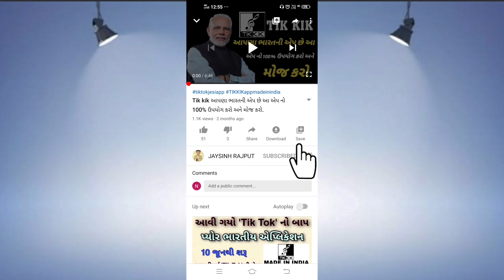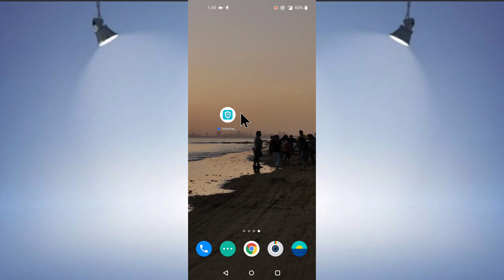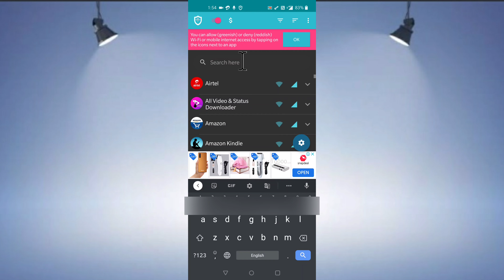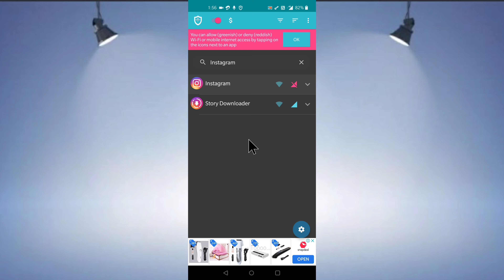Whatsapp pai online rahai or offline kese dikhe. | By Jaysinh Rajput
Application Link 👇🏻👇🏻

1. koi bhi Vehicle Ki details kese dekhe Online BY JAYSINH RAJPUT  by jaysinh rajput  By Jaysinh Rajput

3. Koi Bhi video Ki Background Sound Remove kese kare  BY JAYSINH RAJPUT  by jaysinh rajput  By Jaysinh

4. Video Ki Size compress Kese Kare   video ki size kam kese kare. By Jaysinh Rajput  BY JAYSINH RAJPUT

5. Apne Phone Mai Call Aye To Touch Kare Bina Kese Recive Kare Call Ko. BY JAYSINH RAJPUT  By Jaysinh

12. How to convert text to audio :- By Jaysinh Rajput , BY JAYSINH RAJPUT, by jaysinh rajput

14. Reminder ko set Kese Kare | By Jaysinh Rajput | BY JAYSINH RAJPUT | by jaysinh rajput.
[] https:Facebook pai Mobile Number Ko hide kese kare. | By Jaysinh Rajput | BY JAYSINH RAJPUT//youtu.be/ZgkbbKRzjl0

16. IPL 2020 ko live kese dekhe | TV Serial ko mobile mai live kese dekhe |by Jaysinh Rajput

26. Facebook Account ko Deactivate kese kare or Facebook Account ko Reactivate kese kare | By Jaysinh

27. Whatsapp pai blue Tick ko kese hide kare | Whatsapp pai Last seen ko kese hide kare | by Jaysinh

29. Whatsapp pai kisi ka bhi number save kare bina message kese kare | By Jaysinh Rajput | BY JAYSINH

30. Apne phone mai kisi bhi std kisi bhi subject ke video dekho ek hi app mai | Jaysinh Rajput

31. Facebook pai tag karne se kese roke . How to stop Tagging on Facebook| by Jaysinh Rajput

32. Apne phone mai internet speed ko kese test kare. | By JAYSINH RAJPUT | by jaysinh rajput | BYJAYSINH

34. Koi bhi app ka logo aur name ko kese change kare | How to change logoandnameofany app|JAYSINH RAJPUT

37. phone mai Hello tune ko kese set kare | BY JAYSINH RAJPUT | apne phone mai Hello tune ko set kare |

40. Online order kaise kare | Online order ko cance kese kare | How to order on amazon | JAYSINH RAJPUT